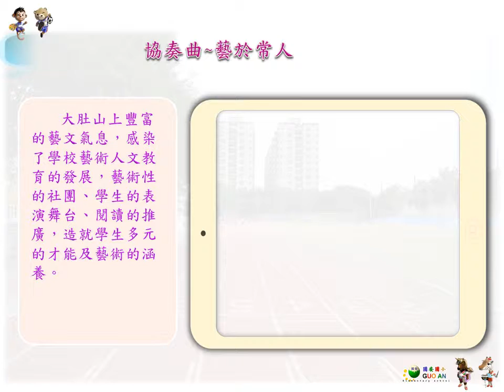02協奏曲~藝於常人